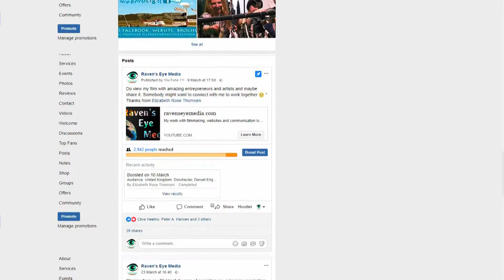Where is it good to be?